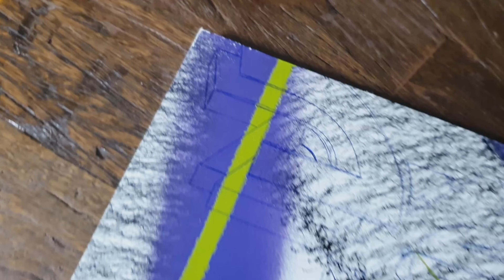GRAFFITI ART LukaDeliz ( MontanaColors, MontanaGranit, Montana SpiderEffect) SKETCH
Przy tej pracy użyłem Montana Spider oraz Montana granit effect. Dosyć często z nich korzystam, więc jeśli chciałbyś się czegoś dowiedzieć o ich możliwościach napisz w komentarzu a ja ci odpowiem. Jeśli ci się podoba taka technika zapraszam też do obejrzenia innych moich prac. Dodaję również filmy na których robię projekty oraz maluję graffiti. Liczę że one też ci się spodobają. Odwiedź proszę mój kanał, a najlepiej wciśnij subskrypcję.

W każdym tygodniu będą dodawane 2 filmy.